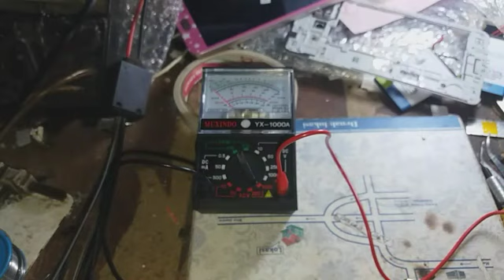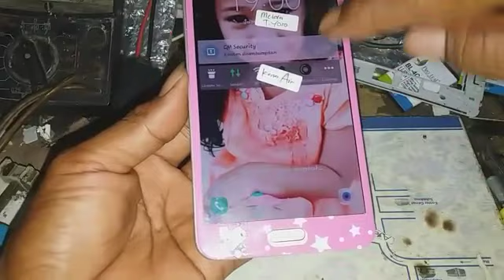Cara memperbaiki samsung j7-2016 ic lampu lcd mati.mp4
Asalamu alaiqum wr wb
Salam sehat selalu teman teman
Samsung j7-2016 tiba tiba layar gelap tidak ada lampu lcd nya ini bisa di sebapkan putus jalur atau ic lampunya,lebih jelas nya simak vidio sampai habis cara mengatasinya.
Trimakasih dari saya semoga bisa bermanfaat.